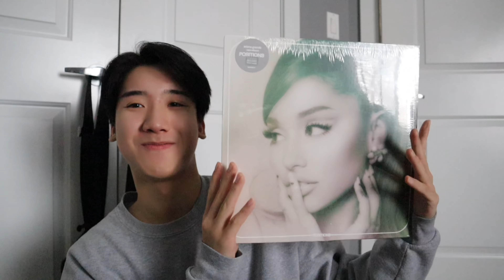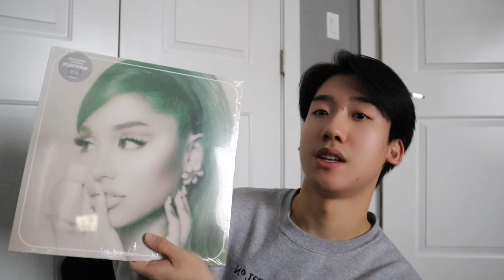day in my life vlog | going out, bestie bday, shopping (aesthetic)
happy (early) bday to dalena

☁︎ timestamps ⋆⁺
0:00 yapping
3:40 driving/shopping
5:27 dinner
6:06 gift opening
9:50 cozy time at dalena's